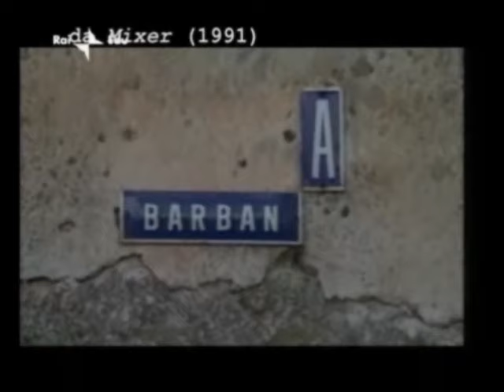Foibe sopravvissuto.wmv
toccante testimonianza dell'unico sopravvissuto all'eccidio delle foibe